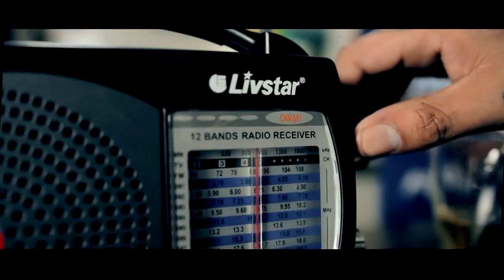MC Elsharay - Terra Da Garoa (Video Clipe Oficial) Revelação 2020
MC Elsharay - Terra Da Garoa (Video Clipe Oficial)

Instagram Do Artista: MC Elsharay

Contato Para Shows:

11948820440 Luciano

O Produto Tá Do Bom
Clientela Ficar Louca Uns Querer Morar Lá No Baile
Outros Querer Morar Lá Na Boca
O Campana Tá Na Ativa
No Toque Para Poder Alertar
E Que Se Moia No Baile
Aqui Na Loja Tambem Vai Moia
Devagar Nois Ta Fluindo
O Produto Ta Girando
E a Lojinha Lucrando
E Os Trafica Ta Comemorando
Eu Presente Com Os Amigos
Dando Um Tragão No Verdão
Admirando a Menina Que Ta Dançando
Ao Som Do Proibidão
Joga Os Fuzil Na Mão
É São Paulo Capital
A Terra Da Garoa Só Menino Bom